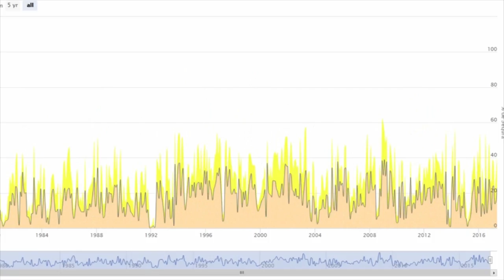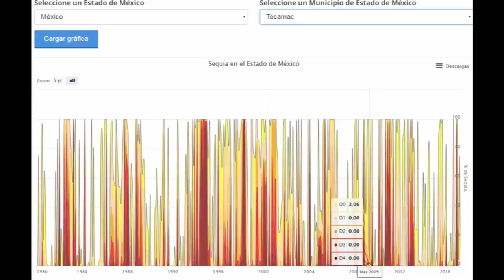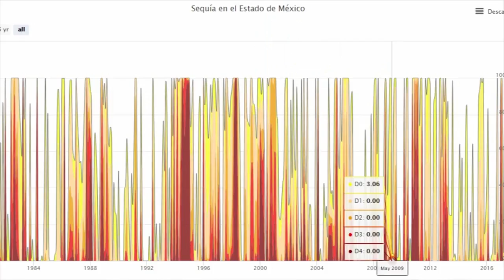UNAM y CONAGUA crean herramienta para medir la sequía en el país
La Coordinación Hidráulica del Instituto de Ingeniería de la UNAM y la Subdirección General Técnica de la Comisión Nacional del Agua (Conagua), desarrollaron el nuevo Monitor de Sequías Multivariado en México (MoSeMM), con el objetivo de tener bien caracterizados los eventos de la sequía en el país.